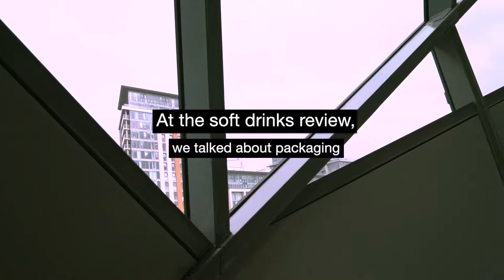Britvic Soft Drinks Review LONG VIDEO FINAL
Britvic's soft drinks review, Thursday 11th April